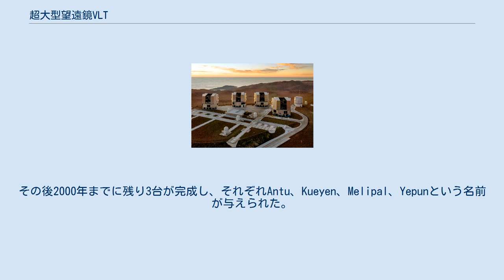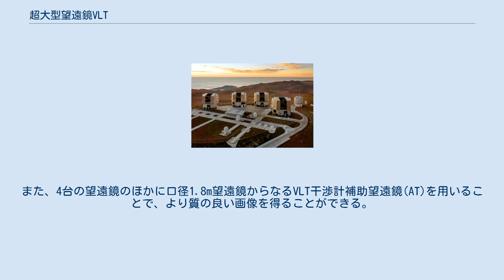超大型望遠鏡VLT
VLT(Very Large Telescope)はヨーロッパ南天天文台がチリ・パラナル天文台に建設した、口径8.2mの望遠鏡4台の総称。
紫外線から中間赤外線までの波長の電磁波を観測し、4台を光ファイバーで結合して干渉計として運用することも可能である。
 4台の口径8.2m望遠鏡をUnit Telescope(UT)と呼ぶ。
1998年5月に1台目の望遠鏡がファーストライト。
その後2000年までに残り3台が完成し、それぞれAntu、Kueyen、Melipal、Yepunという名前が与えられた。
これはチリの先住民であるマプチェ族の言葉で太陽、月、南十字星、金星という意味を持っている。
4台の望遠鏡にはそれぞれ3種類の観測装置が備えられており、さらに4台を結合して干渉計として使う際に使用される観測装置が3種類設置されている。
また、望遠鏡を格納するドームはすばる望遠鏡の場合と同様、大気のゆらぎを抑えるために円筒形をしている。
 4台の望遠鏡を光ファイバーで繋ぎ、VLT干渉計(VLT Interferometer: VLTI)として使用することがある。
これにより、実質口径130メートルの望遠鏡として動作させることができる。
これはそれぞれの望遠鏡を単独で使うよりも25倍空間分解能の良い観測ができることを意味している。
また、4台の望遠鏡のほかに口径1.8m望遠鏡からなるVLT干渉計補助望遠鏡(AT)を用いることで、より質の良い画像を得ることができる。